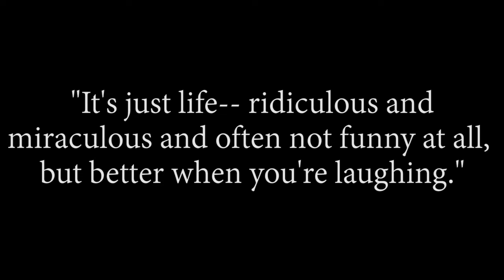Silent Sky Trailer Dominican High School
Dominican High School proudly presents...
SILENT SKY
Written by Lauren Gunderson
Directed by Jenna Bonofiglio
October 31 - November 3, 2019
Filmed and Edited by Madelyn Ballard